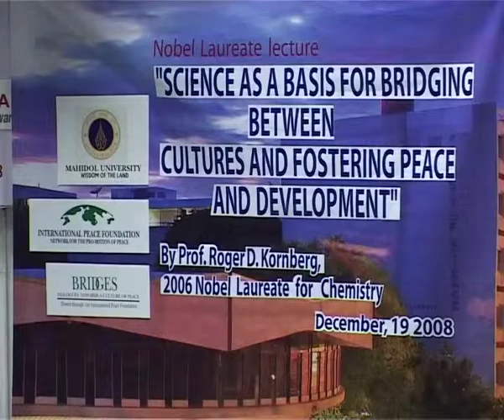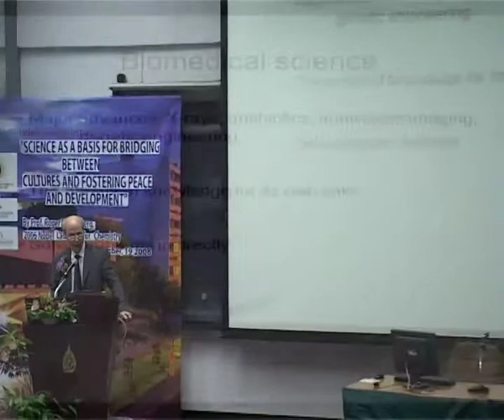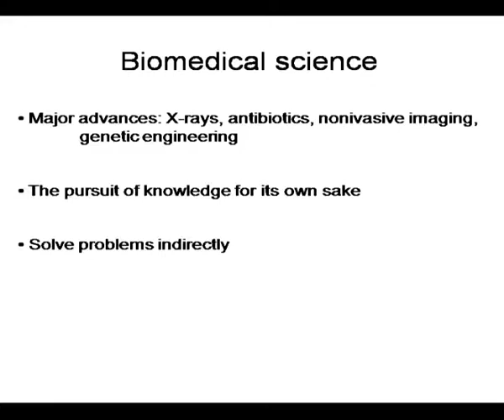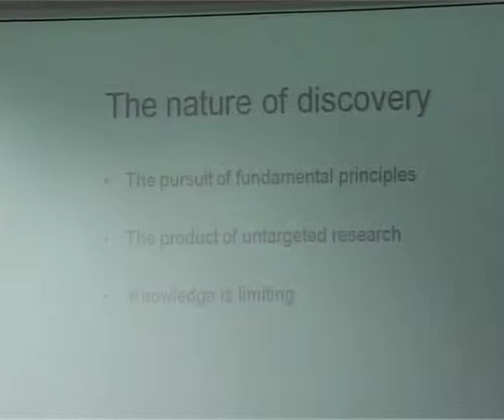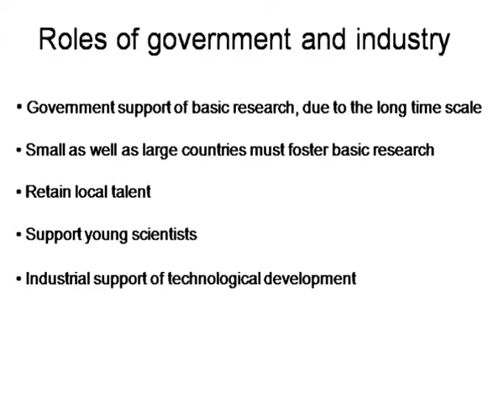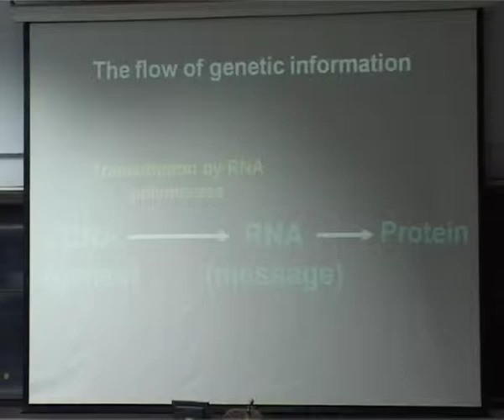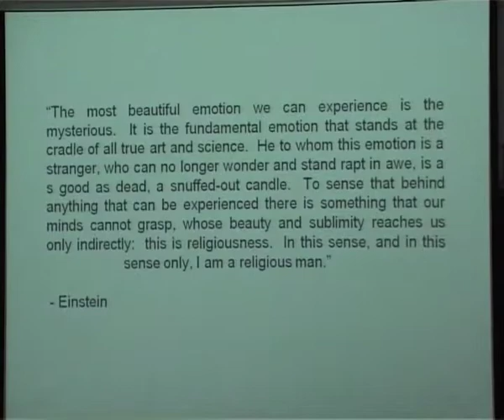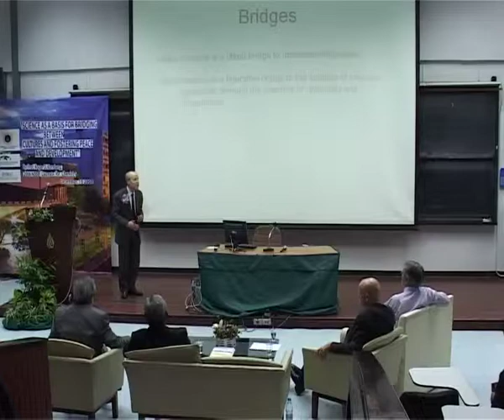Prof. Roger D. Kornberg at Mahidol University, with an introduction by Uwe Morawetz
Nobel Laureate for Chemistry Prof. Roger D. Kornberg's keynote speech and dialogue "Science as a basis for bridging between cultures and fostering peace and development" on Friday, December 19, 2008 at Mahidol University in Bangkok as part of the ASEAN event series "Bridges -- Dialogues Towards a Culture of Peace" facilitated by the International Peace Foundation, with an introduction by Uwe Morawetz, Founding Chairman of the International Peace Foundation (further information is available